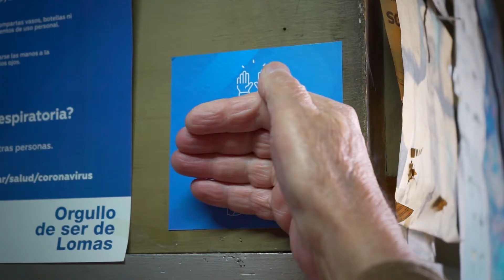☀️ LOMASENMARCHA | La Ferretería de Tullio 🔧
En Lomas nos ponemos en marcha todos los días, con cada vecino y vecina como pieza fundamental para avanzar.